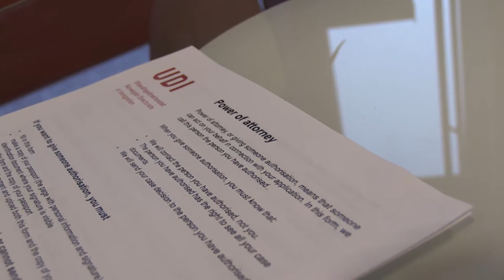وەکالەت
ئەم فیلمە ئەوە ڕۆشندەکاتەوە کە چۆن دەتوانیت ڕێگە بەکەسێکی تربدەیت تا یارمەتیت بدات لە داخوازینامەی کۆکردنەوەی خێزانەکەتدا.